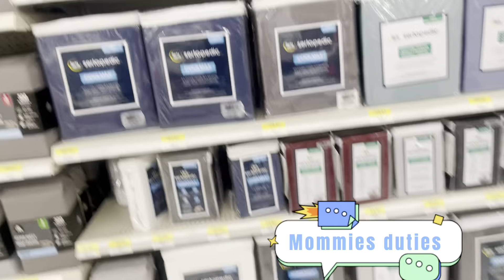WALMART BEDDING SETS ￼BATHROOM SETS- HOME DECOR SHOP WITH ME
Welcome Come to channel Mommies Duties Walmart bedding sets home decor -